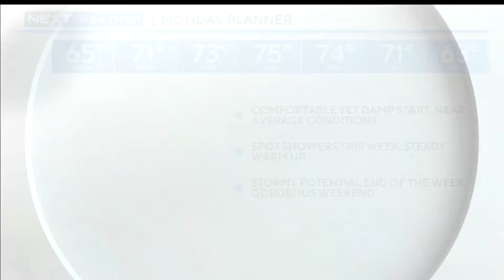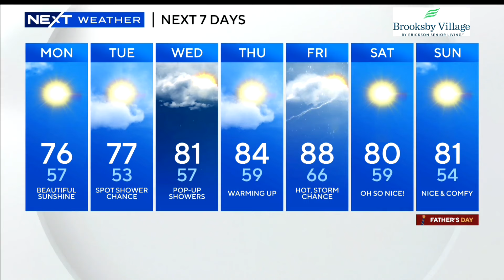Celtics storm to 2-0 lead in NBA Finals and more top stories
Fans in Boston celebrated a second straight NBA Finals win at TD Garden.